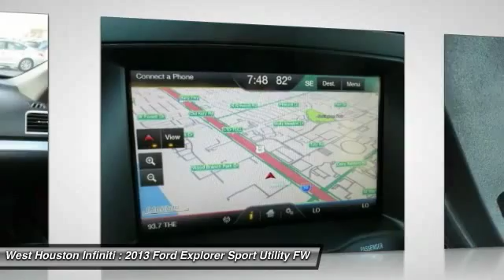2013 Ford Explorer Houston TX XLA151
2013 Ford Explorer XLT

We at West Houston Infiniti take great pride in presenting only the finest pre owned vehicles to our qualified customers. Every vehicle undergoes a rigorous 159 point inspection by one of our factory certified technitions. Fresh oil and filter in every car, plus each vehicle, Infiniti or other Brands ,must meet minimum specks for brake thickness and tire wear. Each vehicle is prepared for the front line by removing dent's and scratches from the exterior and refreshing the interior to give you the most desirable vehicle possible. Most of our Infiniti products qualify for Infiniti's certified program which offers 1.99%apr w.a.c and a six year 100,000 mile certified warranty. An auto check will be furnished upon request on any vehicle that you choose